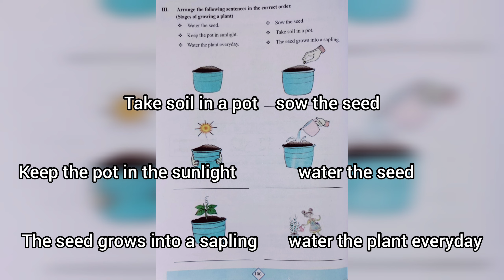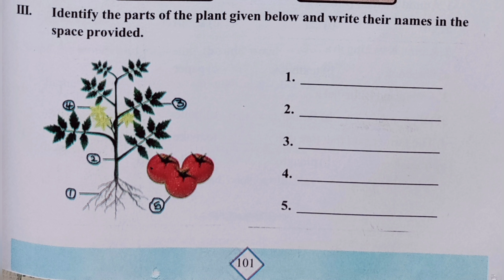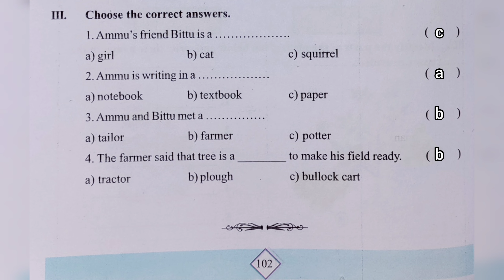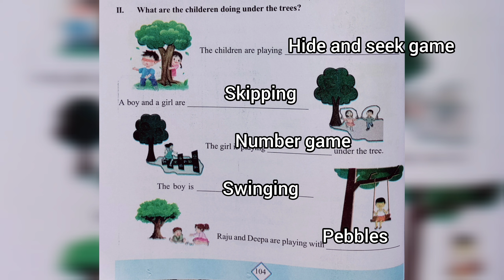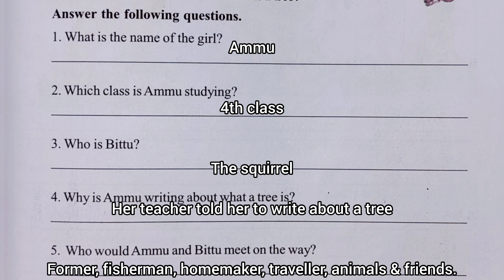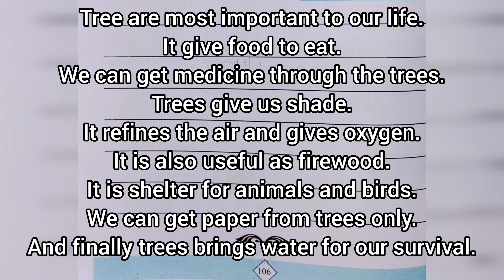What is a tree? lesson worksheets 1 to 5 & assessment 1 answers/4th class English worksheet answers